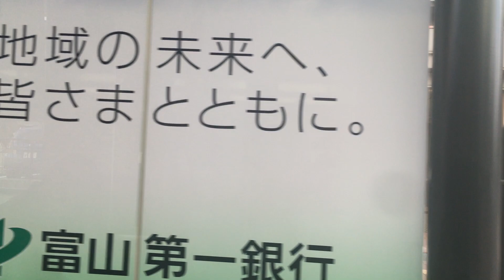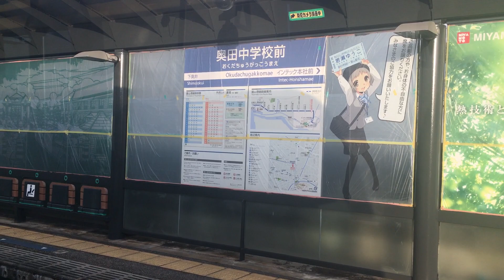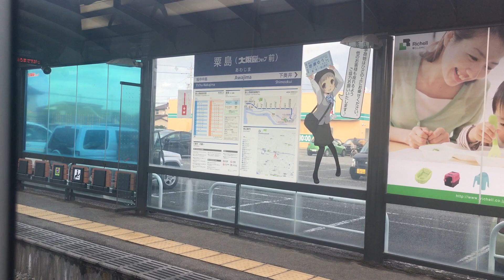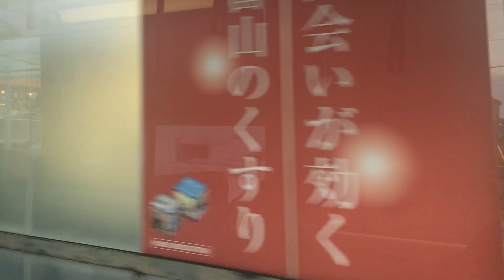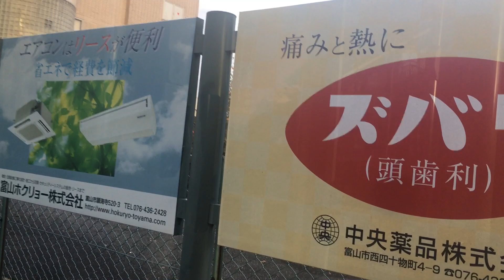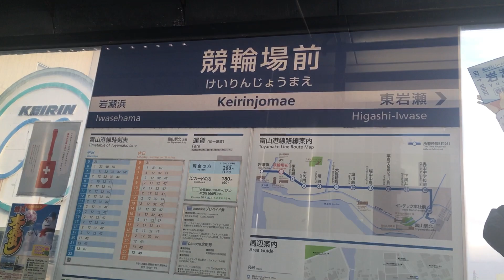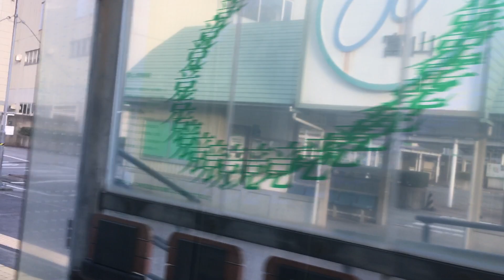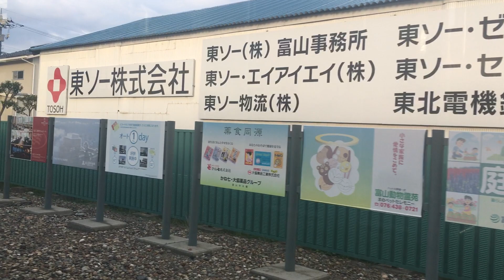富山ライトレール 車窓 富山駅北→岩瀬浜/ 富山駅北1530発